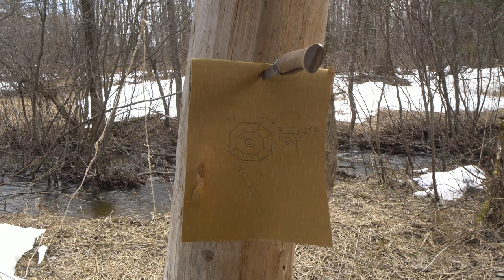Wood Planing by Hand - Water Wheel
In this video I'm planing the planks I made from a cedar log. The project is starting to take form as I have half of the resources I need to make my water wheel.